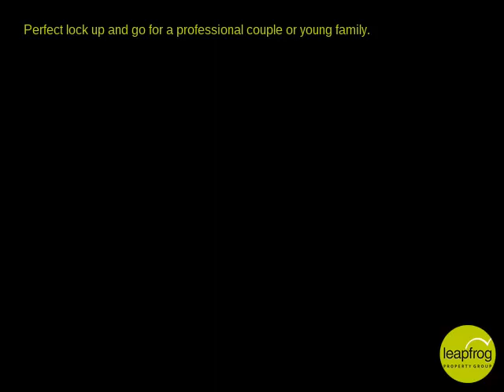Make this lovely 2 Bedroom ground floor unit your new home.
R8000pm

Perfect lock up and go for a professional couple or young family.

Situated in a secure complex in Parklands, within walking distance to a small shopping Centre.

Two spacious tiled bedrooms, both can accommodate double beds.

Tiled lounge, open plan kitchen, with fitted oven and hob, and extractor fan.

Single plumbing.

1 x Bathroom, shower over the bath.

Private garden, communal pool and braai area.

1 x Parking bay.

Please note:
Property currently being renovated.
Electricity prepaid, water included in the rental.
Double Deposit.
Pet permission required for a small dog and/or a cat (from Body Corporate)

Required documentation to apply:
Proof of income (latest payslip)
Copy of your SA ID book or passport
Latest 3 months bank statements or if self-employed then 6 months bank statements (most current Schedule tax return and proof of current income).
Please note - All applicants are subject to strict vetting procedures and credit checks.
Admin Fee: R850 (Only due if applicant is successful)
2 Month’s deposit (once approved).